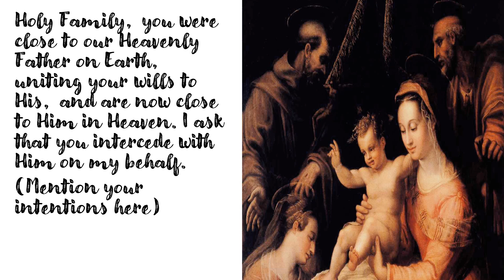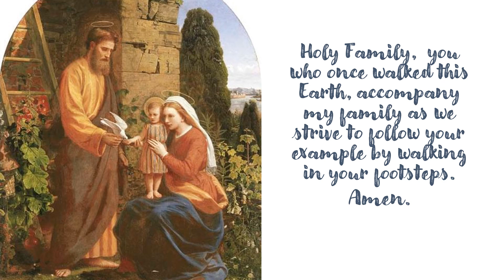Holy Family Novena Day 3, January 2, 2024